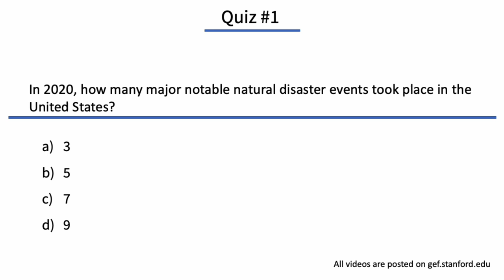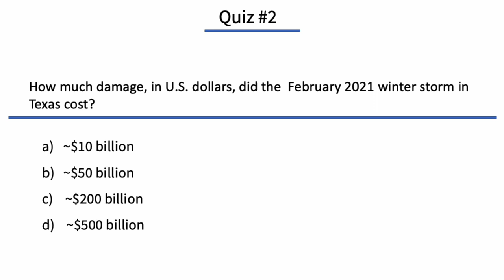Energy Resilience Against Extreme Weather | Doug Kimmelman & Mike Morgan | Global Energy Dialogues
A conversation with Doug Kimmelman, senior partner at Energy Capital Partners and Mike Morgan, chairman and chief executive officer at Triangle Peak Partners. Looking at Texas and California as cases-in-point, this session discusses grid resilience, renewable integration, policy and financing. The session is hosted by Professor Sally Benson, Precourt Family Professor, Energy Resources Engineering, Stanford University, and Professor Yi Cui, Materials Science & Engineering; Director, Precourt Institute for Energy, Stanford University.